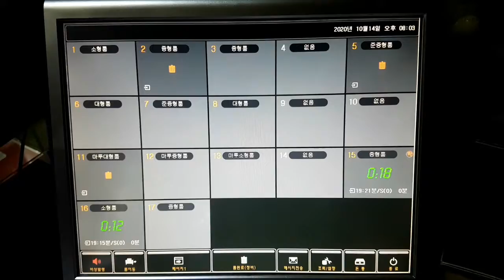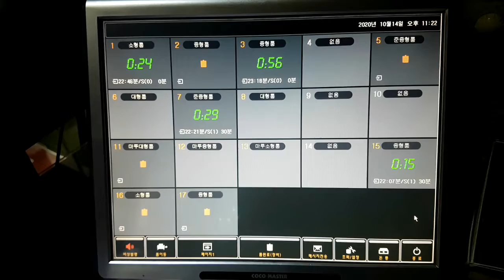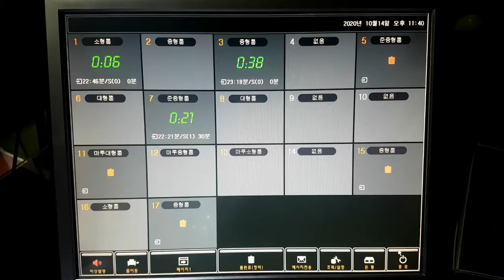노래방 시간대별 몇팀?/이용해 주셔서 감사합니다